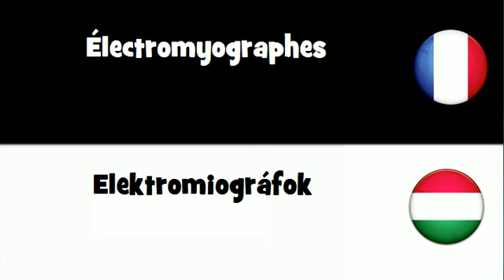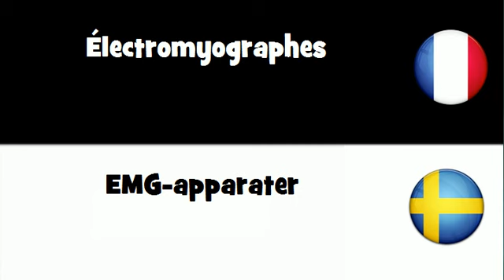VOCABULAIRE EN 20 LANGUES = Électromyographes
frenchwithvincent VOCABULAIRE EN 20 LANGUES = Électromyographes